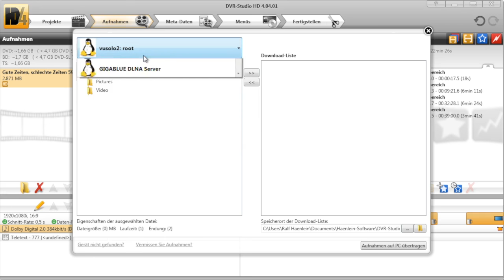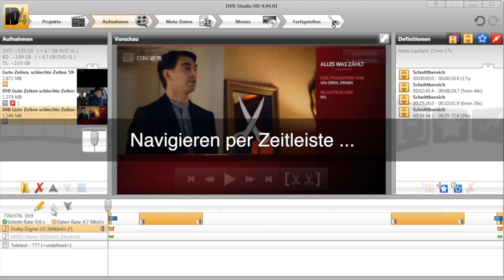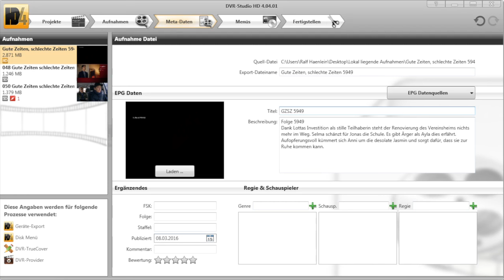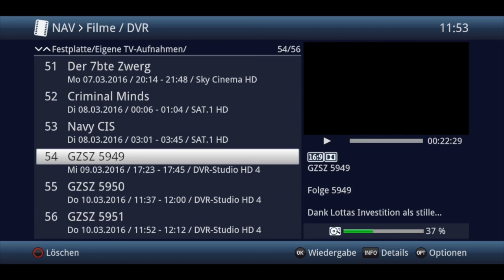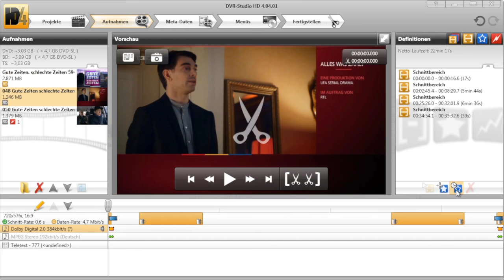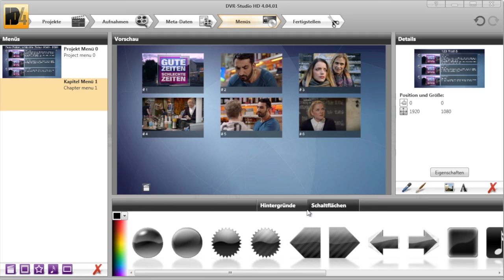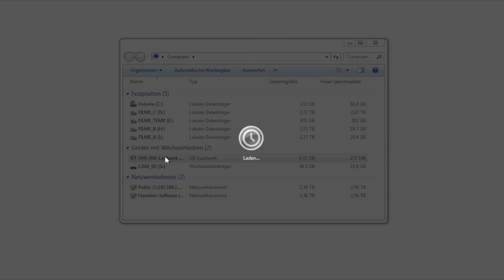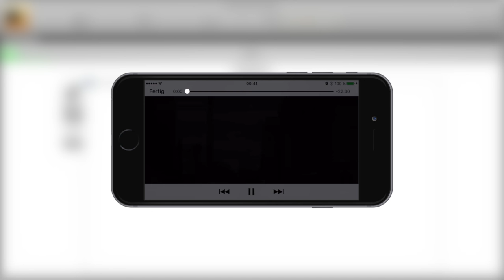DVR-Studio HD4 - Übersicht aller Funktionen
Übersicht der Funktionen von DVR-Studio HD4:
00:00 Aufnahmen Importieren:
00:10 Mit Drag & Drop Aufnahme laden
00:22 UPnP-Import
00:30 Aufnahmeliste wählen und Film über das Netzwerk abspielen.
00:56 Mehrere Aufnahmen auswählen und laden lassen.
01:04 Stapelverarbeitung mit Analyse ohne zeitlichen Mehraufwand im Hintergrund

01:30 VERARBEITUNG ALS DATEI (Einleitung)
01:39 Schnittbereiche anspringen, korrigieren und Schnittvorschau
02:13 Fehlersuche erzeugt automatischen Schnittbereich
02:30 Tonspuren abwählen, sortieren, Player auf Tonspur einstellen.
02:56 Navigieren in der Aufnahme mit Buttons, Tastaur und Maus

03:33 SEITE META-DATEN (Einleitung)
04:11 Funktion für Export im Geräte- und TechniSat Export

04:30 SEITE FERTIGSTELLEN (Übersicht der Exportarten)
04:52 Technisat Export: Verbindung über das LAN mit dem Receiver aufnehmen
05:03 Aufnahme über das LAN übertragen
05:14 Kontrolle: So zeigt sich die Aufnahme auf dem Receiver

05:40 ERSTELLUNG EINER SD VIDEO DVD AUS EINER HD AUFNAHME
05:49 Screenshot: Bilder für Titel und Projekt aus dem Film entnehmen
06:10 Kapitelmarken festlegen
06:50 Metadaten bei der Disk Erzeugung

07:30 MENÜ-ERSTELLUNG (Einleitung)
07:39 Projekt-Menü automatisch erzeugen lassen
07:51 Kapitel-Menü automatisch erzeugen lassen
08:25 Verlinktung zum Kapitel-Menüs erstellen
09:00 HD Disk und SD Disk Erstellung
09:17 Handhabung wenn HD Aufnahme in SD gewandelt werden soll
09:36 Haupt-Menü:  So läuft die fertige DVD auf dem Player
10:08 Kapitel-Menü: Einzelne Kapitel auswählen und aufrufen

10:30 DVR-RECODE (Einleitung)
10:44 DVR-Recode: Aufnahmen für Mobile-Geräte aufbereiten.
10:48 Die verschiedenen Profile von DVR-Recode
10:56 Erweiterte Einstellungen von DVR-Recode
11:05 Kalkulation: Was wird aus meinen Aufnahmen
11:18 Fertige Datei auf dem iPhone 5 ansehen
Zu den einzelnen Funktionen finden Sie auf der Website
DVR-Studio-HD4.Haenlein-Software.com
30 ausführliche Videos.